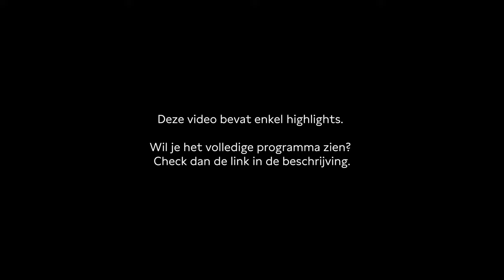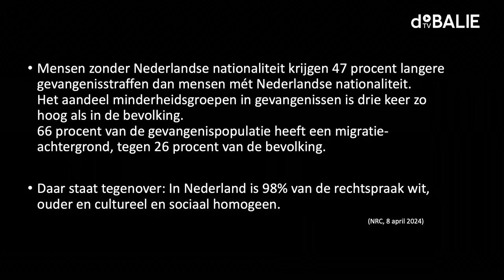De rechter is ook een mens | Highlights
Een rechter moet onpartijdig zijn, maar de rechter is onvermijdelijk ook een mens. Dat betekent dat ze als mens persoonlijke opvattingen hebben en, als deel van de maatschappij, niet immuun zijn voor (voor)oordelen en maatschappelijke patronen. Tegelijk heeft het ook voordelen: als mens is de rechter in staat de menselijkheid in partijen te herkennen, en hen niet gelijk te stellen aan hun daden. Hoe gaan rechters om met de mogelijke rol van persoonlijke opvattingen in hun besluitvormingsproces? En wat verwacht de maatschappij van hen? Vanavond gaan we in gesprek met rechters, advocaten en onderzoekers.

Over de sprekers:

Elke Olthuis, universitair docent aan de Universiteit van Amsterdam, heeft in haar proefschrift de mogelijke rol van persoonlijke opvattingen in het besluitvormingsproces van rechters onderzocht vanuit rechtstheoretisch en sociaalpsychologisch perspectief. In haar onderzoek richtte zij zich op de vraag hoe persoonlijke opvattingen zich verhouden tot onpartijdigheid. Haar resultaten verkreeg zij uit zowel interviews met rechters als uit een experimentele setting.

Mr. Ilse Verstraeten-Jochemsen is strafrechter. Op dit moment is ze werkzaam als teamvoorzitter bij de Rechtbank Amsterdam. Daarnaast heeft zij onderwijs verzorgd aan rechters in opleiding, in het specifiek de cursus ‘oordelen met vooroordelen’.

Mr. Frank Wieland werkte vanaf 1985 als rechter. Hij was een van de drie rechters die in 2019 Willem Holleeder veroordeelden tot levenslang, waar hij vorig jaar een boek over publiceerde: Het proces.

Mr. Feride Tosun is strafadvocaat. Ze werd meerdere keren verkozen tot een van de beste strafrechtadvocaten van Nederland. Sinds 3 jaar werkt zij als rechter-plaatsvervanger bij de Rechtbank Rotterdam.

Programmamaker: Veronica Baas
Moderator: Rokhaya Seck